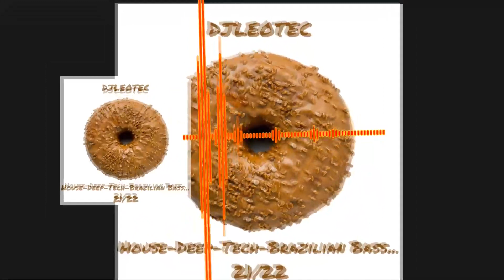DjLeoTec - House...Brazilian Bass 21/22 [27 Whomadewho - Heads Above]